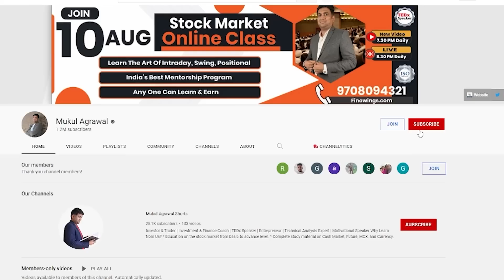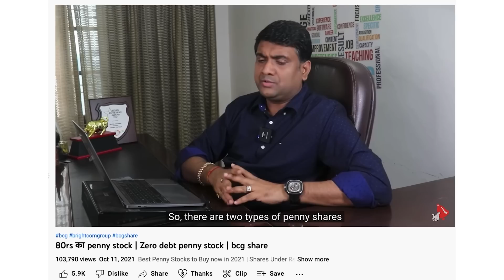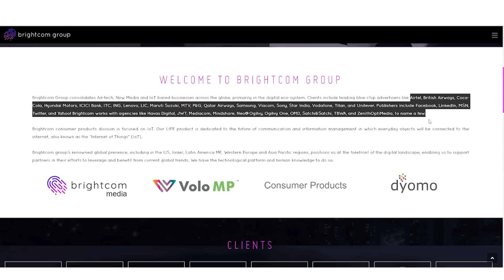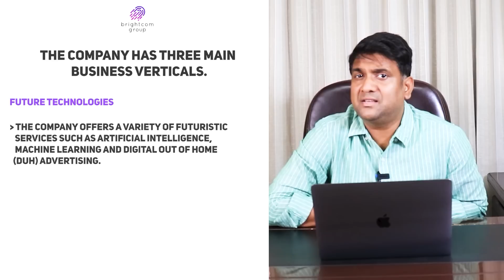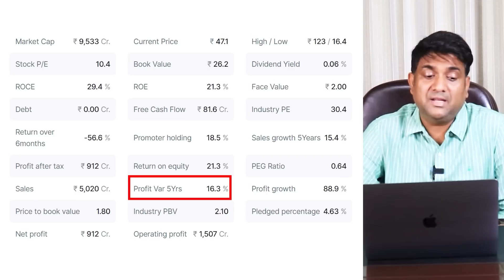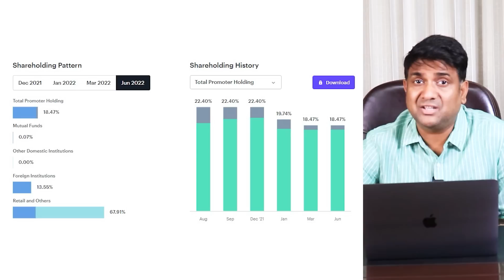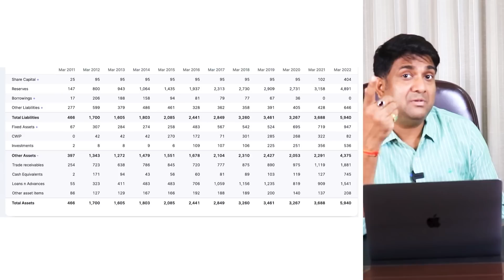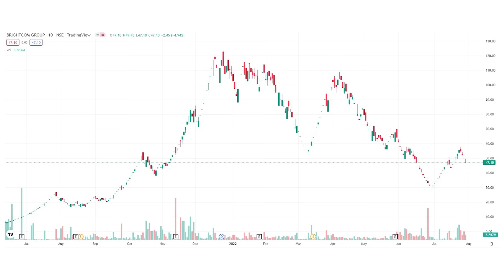Brightcom Group Latest News | Stock Below 50 | Mukul Agrawal